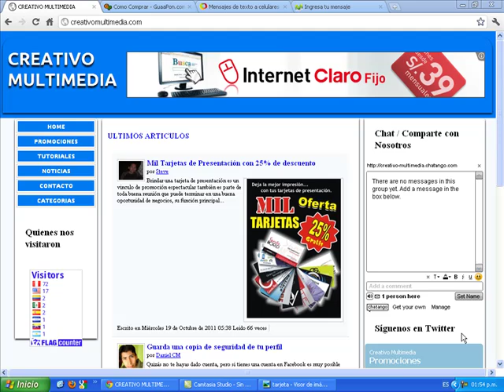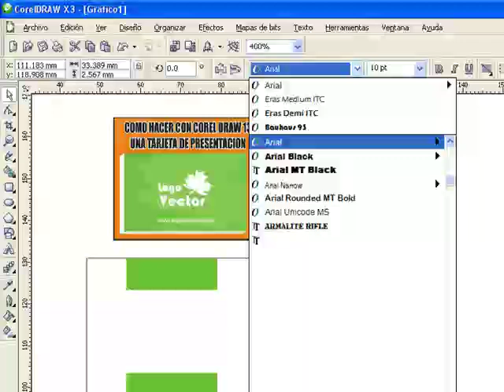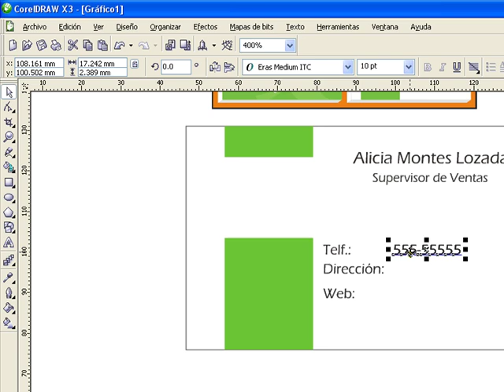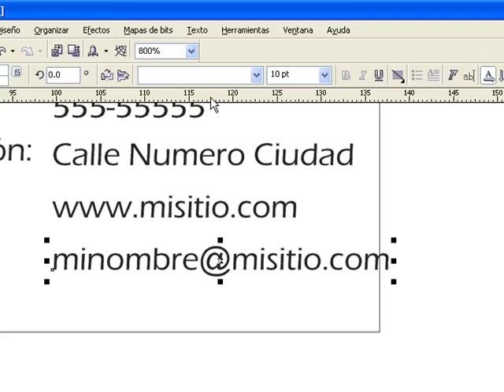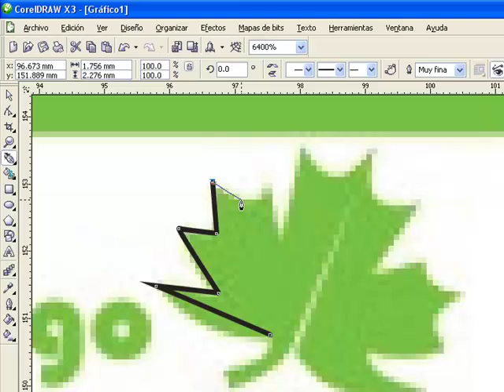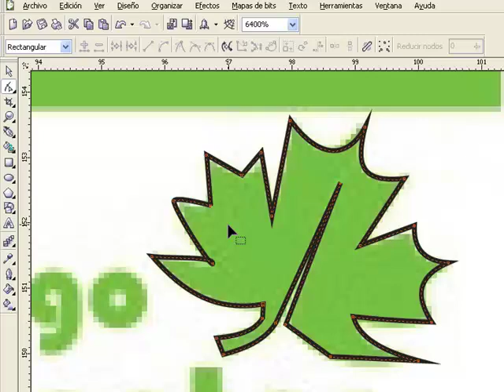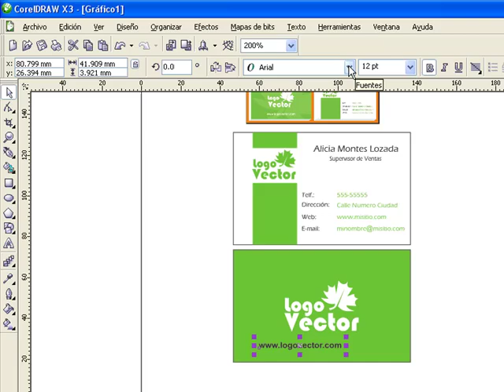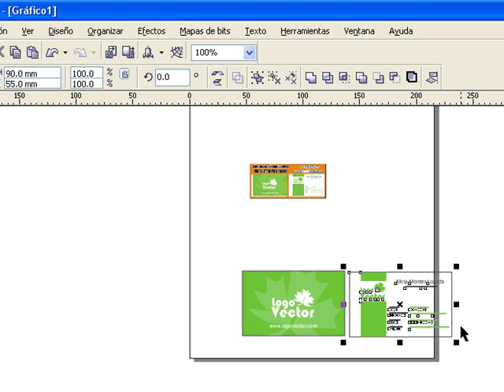Como hacer una tarjeta de presentación con Corel Draw 13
Te enseñamos a hacer una sencilla tarjeta de presentación, usando Corel Draw 13, el nivel es intermedio pero espero que se haya explicado lo mejor posible en solo 10 minutos, cualquier pregunta pueden hacerla en los comentarios del video o en el chat de la pagina web de Creativo Multimedia.